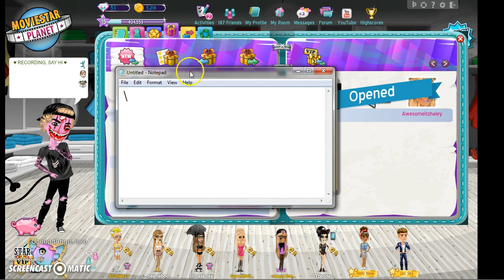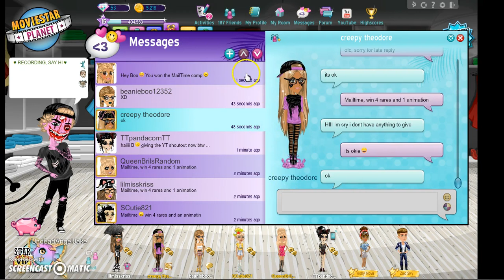GIVING AWAY RARES?? | Mail Time | OVER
Hello everyone :)
Yes I know there is no sound, and that is because I am currently on my old laptop and I still have to download Bandicam lol.
Anyways congrats Awesomeitzhaley for winning :D (srry if i spelled it wrong, going off memory haha).
Add my US Server: UndeadAngelJake
Add my Stardoll: UndeadAngelJake